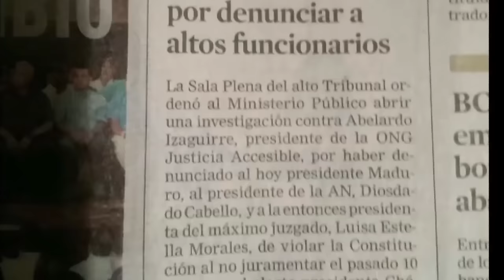Crecen preocupaciones en Estados Unidos, Canadá y México por Venezuela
Los presidentes de Estados Unidos, Canadá y México piden el Revocatorio y otras medidas ante la situación de Venezuela.